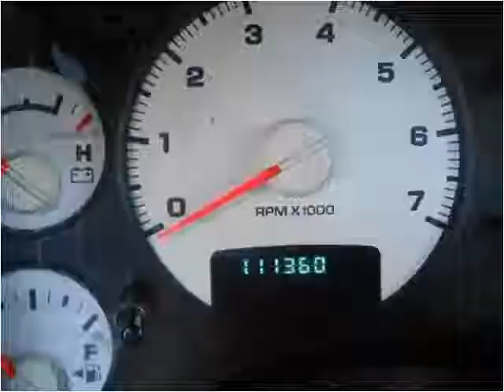2002 Dodge Ram 1500 Used Cars Kansas City MO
This 2002 Dodge Ram 1500 is available from ARC Auto Store.